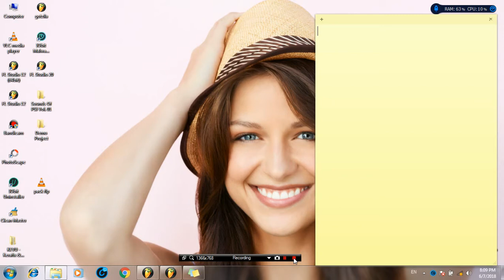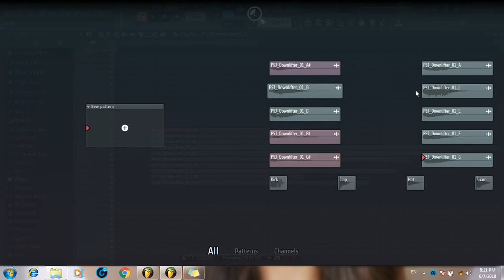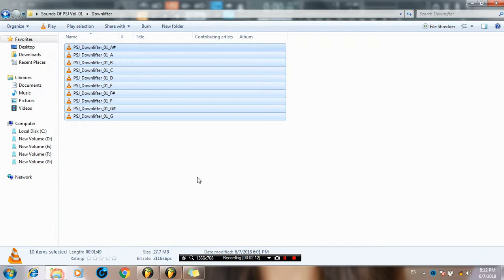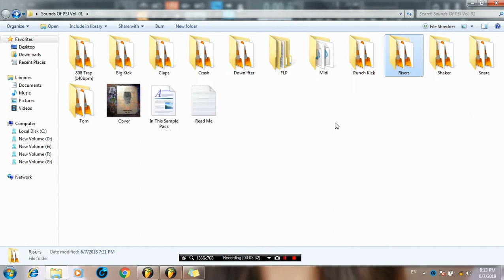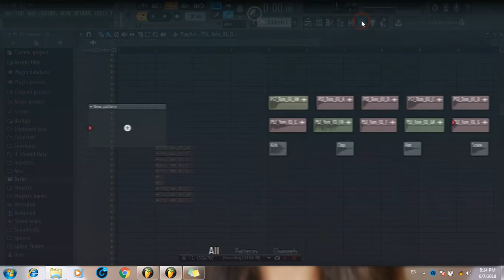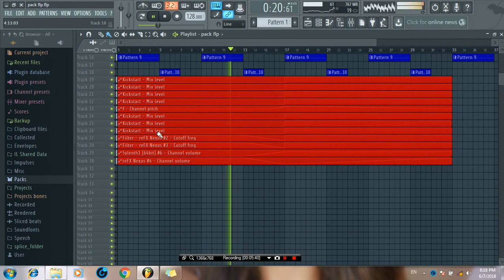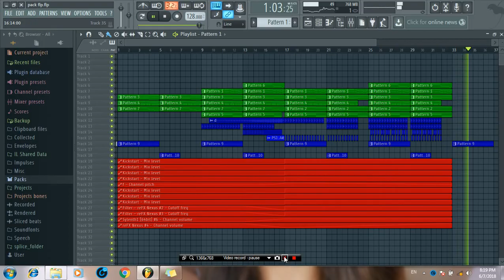Sounds Of PSJ Vol. 01 (Out Now)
Sounds Of PSJ Vol. 01

In This Sample Pack:
▶️ 10 808 Trap (140bpm)
▶️ 10 Big Kick
▶️ 10 Claps
▶️ 10 Crash
▶️ 10 Downlifter
▶️ 10 Punch Kick
▶️ 10 Risers
▶️ 10 Shaker
▶️ 10 Snare
▶️ 10 Tom
▶️ 05 Midi
▶️ Progressive House Template

Key:
▶️ A#,A,B,C,D,E,F#,F,G#,G

Hello,
I very happy to share my first sample pack with you guys
I create this pack using FL Studio and Some plugins.